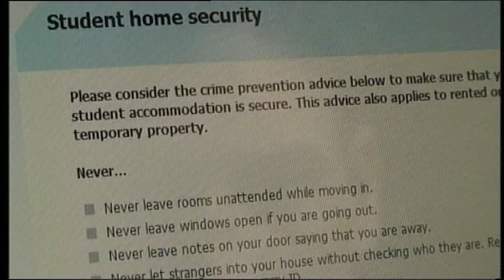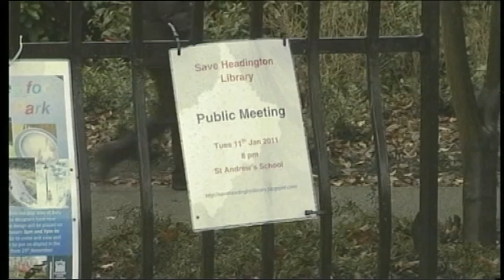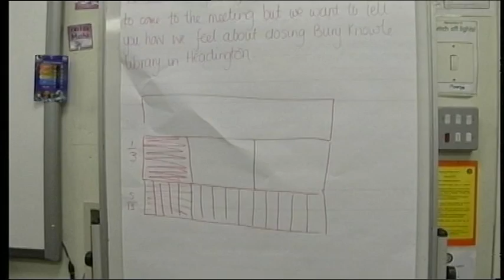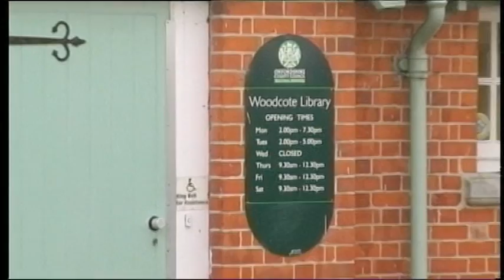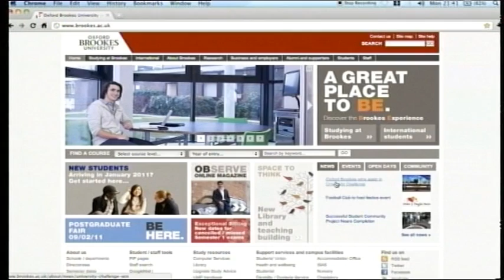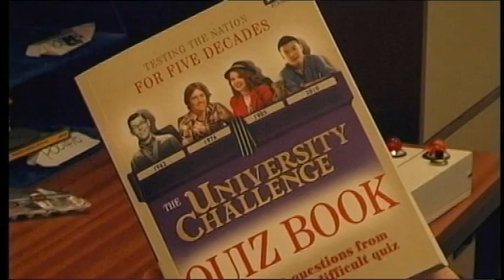Brookes TV Season 5 Episode 7 Part 1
- Brookes TV is the students' voice at Oxford Brookes University. Run by the School of Technology, Brookes TV is made by students, for students. Brookes TV is now broadcast here weekly. We are based at the School of Technology on the Wheatley Campus. This houses a state-of-the-art TV studio and a full news production suite. Students involved use this industry recognised system every day to create Brookes TV. Enjoy!